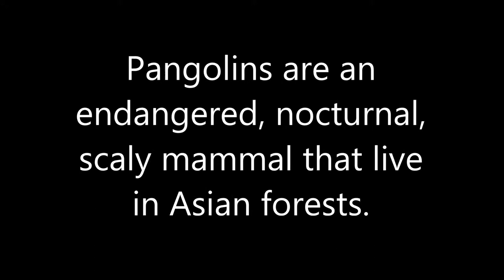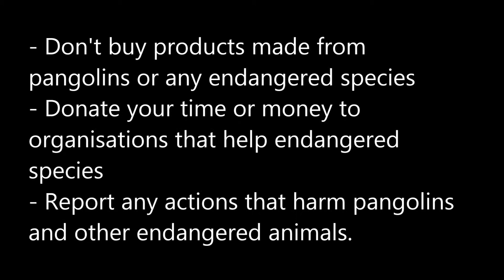Save the Pangolins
Pangolins are an endangered species. My daughter and her groupmates made this video as part of a Year 6 exhibition to raise awareness about endangered animals and the action we can take to help them.